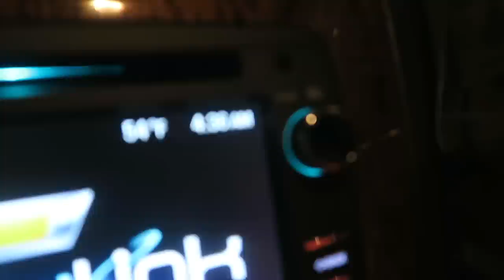BABY BIRTH VLOG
We are beyond blessed and excited to welcome our sweet little Layla Jane into the world...